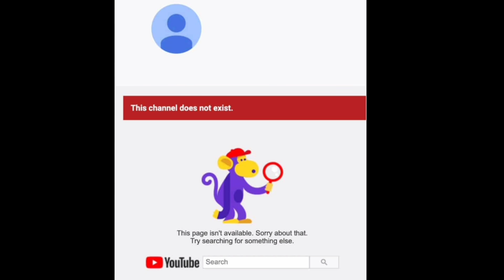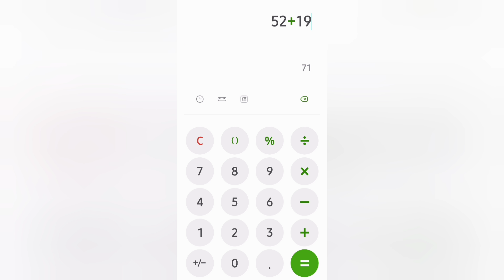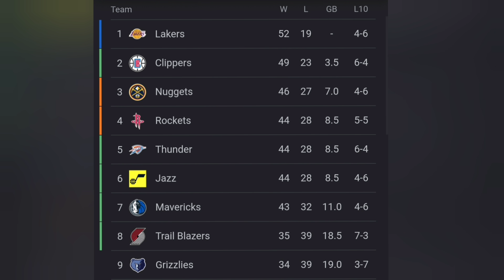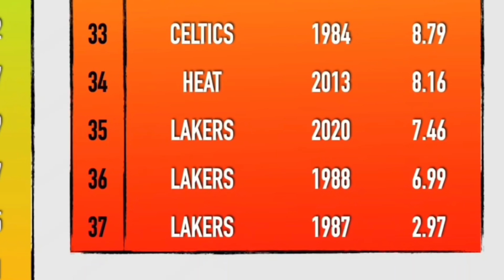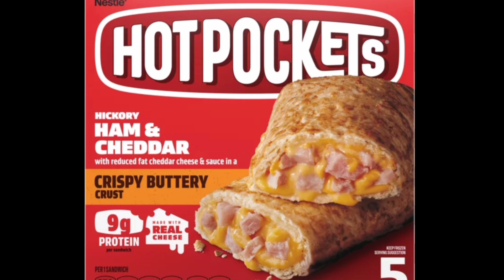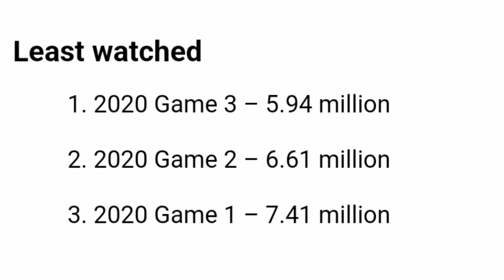The NBA Bubble and why people HATE on it | RANT included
The NBA Bubble was by far and away the weirdest time in NBA history. Nearly 3 years later it continues to prove divisive and questionable to many. Is the NBA Bubble championship legitimate OR is it a great big phony? If you ask Lebron James it "was one of the hardest championships in NBA history". I don't agree with that but I do believe that it is due to him primarily why many see it as fraudulent. Listen to me explain and lift yourselves.